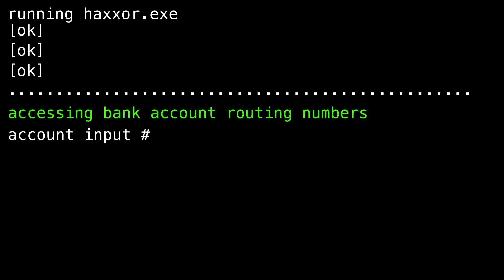Fraud Watch Network: Watch Your Wi-Fi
Hackers are searching for ways to hack in to your Wi-Fi. Protect yourself.